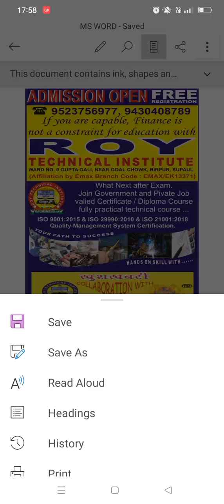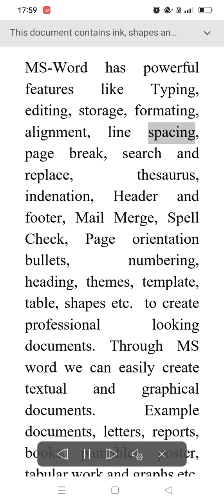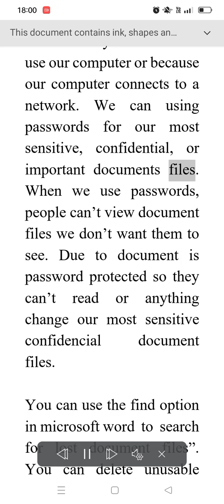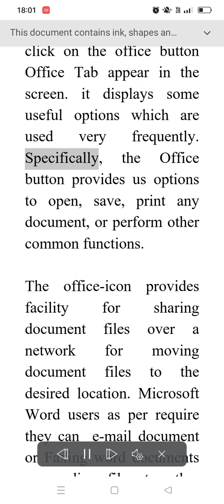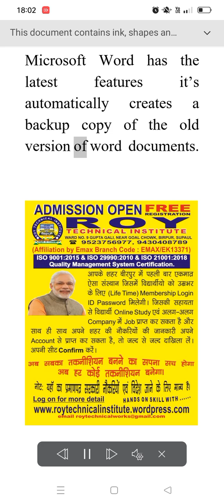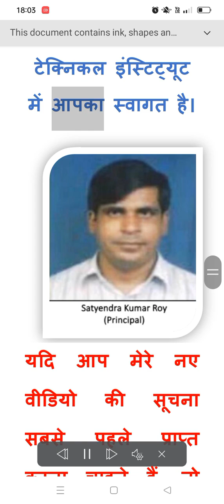INTRODUCTION MS-WORD (ENGLISH MEDIUM)